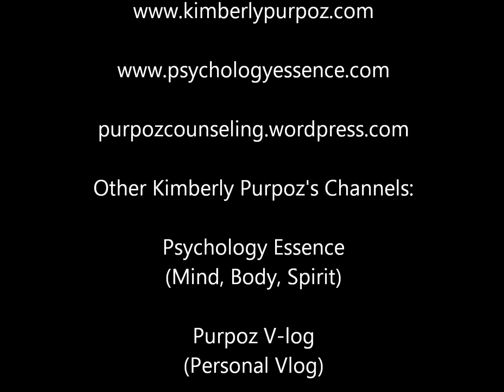The Psychology of Pursuing your Passion (Dream)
Purpoz V-log
(Personal Vlog)

Kimberly Swanson
(Lecture Channel)

Purpoz Wellness
(Health & Wellness Channel)

Facebook -  Kimberly Purpoz (or) Author
Kimberly Purpoz

My Children's Channel:

Autumnp 4real

JustJust